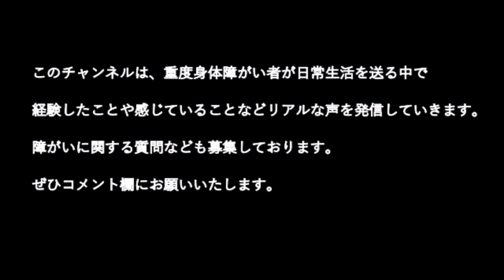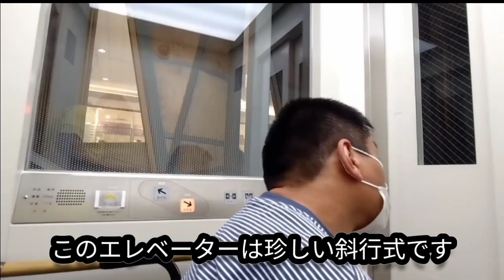脳性麻痺の車椅子散歩 甲府駅周辺 PART１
甲府駅周辺を電動車椅子で散歩してみた